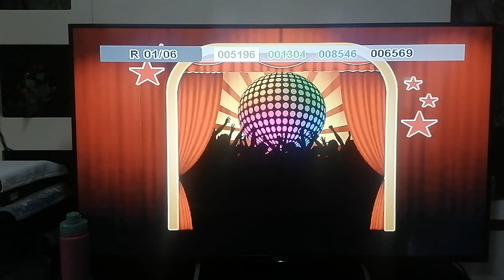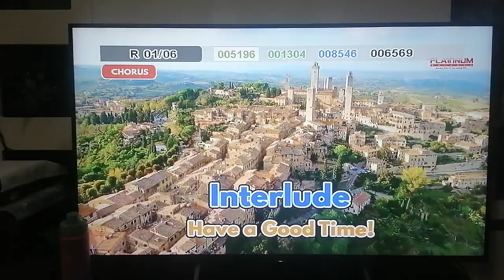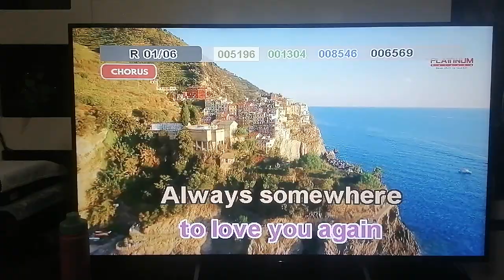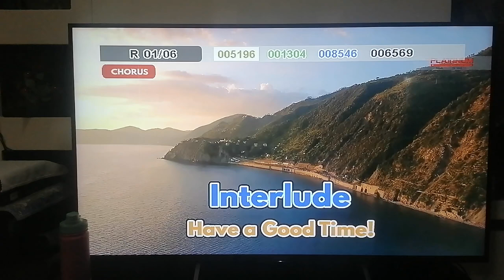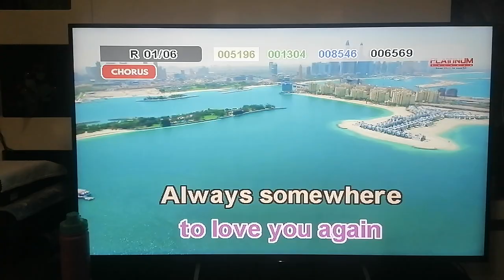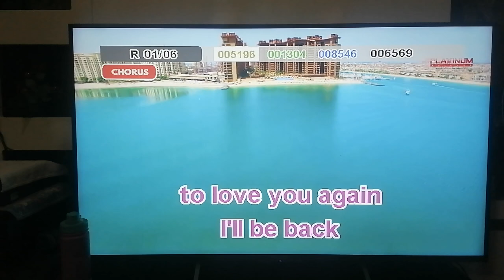333 - Always Somewhere - Scorpions (Karaoke Cover/Old Arrangement)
Thumbnail inspired by: ‎@bossmadamkrkchannel

Note: This song's vocals were removed in Vol. 93. The other arrangement (3049) already had its vocals removed in Vol. 92.
Composers: Klaus Meine, Rudolf Schenker
Score: 94
BGV: View

Steps to request a song cover:
1. Find the community tab post with "SONG REQUEST IS NOW OPEN". Requesting in the comment sections of videos or on other non-request community tabs will have the request comment deleted.
2. Format: Number (optional) - Title (required) - Artist (required).
3. Requesting the BGV is NOW allowed (View and 3D only)
4. Melody CAN NOW BE REQUESTED.
6. No rude comments. Requesting rudely will not only have the requests denied, the comment itself will also be deleted.

VOLUME: 87